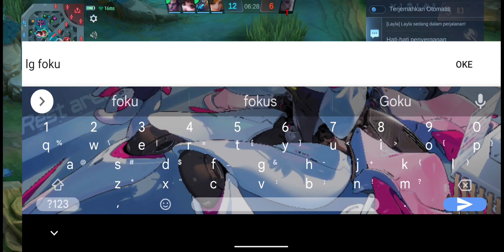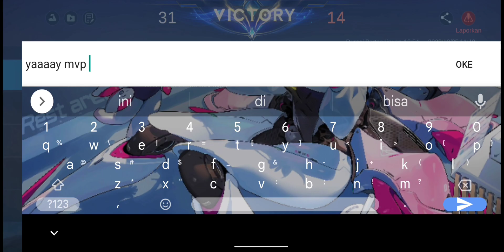TUTORIAL! Rotation, Item, & Timing Ultimate from Angela! Angela Top 1 Global 2023 - Mobile Legends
angela best build 2023 angela top 1 global 2023 , angela best build , angela top 1 global terbaru , top global angela , angela mobile legends , angela best build , Angela Build Tersakit 2023 ,

Device : Google Pixel 2XL (128GB)
ID ML & SERVER : 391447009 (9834)

Tags (don't mind):
Sanrio Angela Hello Kitty skin gameplay
angela new build Angela hello Kitty Sanrio Skin gameplay
Angela sanrio skin gameplay
angela hello kitty gameplay
hello kitty Angela Sanrio gameplay
sanrio angela review by kaira
Angela Hello kitty sanrio gameplay
angela angelic angela
Angela new skin hello kitty
top global angela build and emblem top global angela
top global angela best build and emblem top global angela
sanrio kitty Angela Heartstring skin gameplay
angela heartstring hello kitty gameplay
angela best build and emblem set angela best build and emblem angela
angela best build and emblem set 2023
angela best build and emblem 2023
angela build and emblem 2023
angela best emblem and build 2023
angela emblem and build 2023
angela best build & emblem 2023
angela sanrio heartstring gameplay
sanrio angela hello kitty heartstring gameplay
new heartstring angela MLBB
Angela hybrid build tank angela tank y angela tank items angela items
angela what items angela best emblem set 2023 angela best emblem 2023 angela emblem set 2023 angela emblem 2023
best emblem set angela best emblem angela emblem angela
angela mage build angela tank build Angela defence build angela damage build angela balance build amgela balanced build
best build for angela what build for angela which build angela
angela skin heartstring sanrio skin
angela skin heartstring sanrio skin gameplay
angela heartstring gameplay
Angela immortality Angela best emblem angela
Angela fleeting time Angela magic damage build Angela
Angela mage build angela damage build Angela
angela magic build angela magic damage build angela
angela tutorial angela guide angela how to play angela
heartstring angela new skin
cute Angela hello kitty gameplay
angela sanrio skin review
angela Hello Kitty skin review
review angela hello kitty skin sanrio
angela new build angela unique build
angela Hello Kitty sanrio skin gameplay
review angela sanrio Hello Kitty skin review
sanrio skin angela gameplay
cute angela hello kitty skin build
MLBB angela new heartstring skin
ML angela heartstring skin gameplay
angela best skin gameplay
sanrio heartstring angela gameplay
angela new sanrio skin gameplay
angela new hello kitty skin gameplay
angela kaira angela kaira channel angela
build angela 2023
Angela ML angela 2023 hello kitty skin
Angela Sanrio MLBB
cutest sanrio skin angela
MLBB x sanrio collab angela
angela sanrio mobile legends
sanrio ML sanrio mLBB
ML x sanrio collab skins
mage angela mage items magic items angela
mobile legends x sanrio collab skins
Angela hello kitty entrance animation
Angela sanrio entrance animation
angela new recall sanrio
angela latest sanrio skin gameplay
angela heartstring entrance animation
mobile legends angela hello kitty
mobile legends angela mobile legends sanrio skin
Angela 0 death mvp support
angela mvp gameplay
mvp angela hello kitty MLBB
2023 Angela best build 2023
best angela build
tersakit angela
2023 best build angela build 2023 tersakit angela
tersakit angela tersakit 2023
angela betosky angela
2023 angela best build latest
ML angela top global angela kaira channel
angela 45% CDR Angela no CD build Angela low CD
Angela cooldown build
Angela fleeting time unlimited ult
top global angela top global supreme
MLBB angela cutest skin kitty
nice one baby angela cute skin gameplay